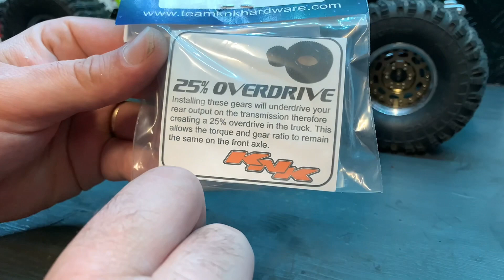OVERDRIVE 25% KNK ELEMENT RC & DEBRIF CHÂSSIS PIRANHA 🧐👌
Hello pose l underdrive KNK qui fournit un OVERDRIVE de 25 % et DEBRIF du châssis piranha à bientôt ✌️